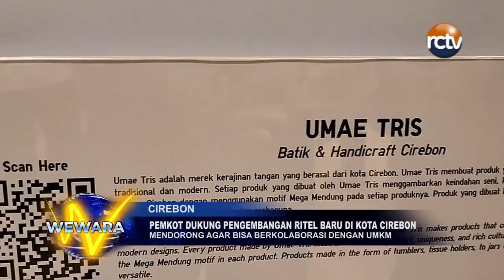Pemkot Dukung Pengembangan Ritel Baru di Kota Cirebon